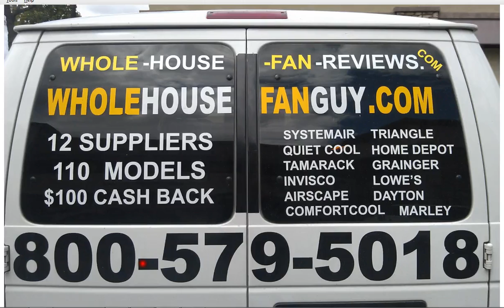Whole House Fan Summerville